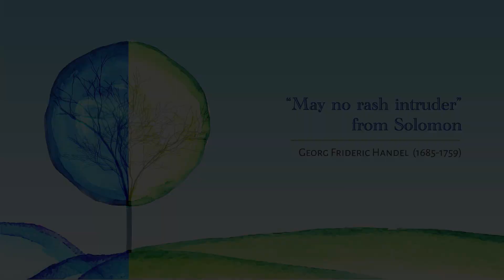Handel "May no rash intruder" (Solomon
Alice Millar Chapel Choir
Baroque Music Ensemble
Stephen Alltop, conductor
Bienen School of Music, Northwestern University